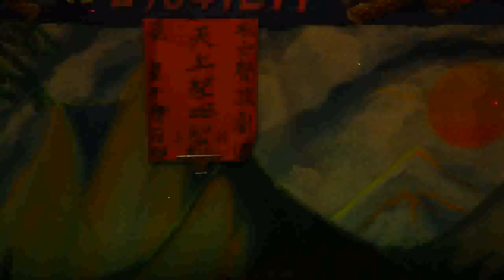101.04.23. 宏聲歌劇團 董小宛 8 (懷念)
陳素華